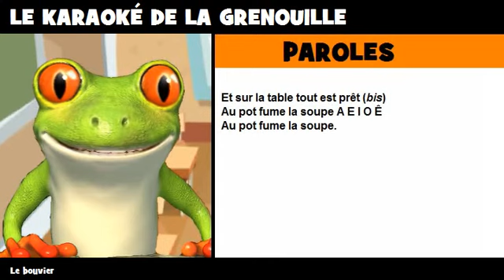À TOI DE CHANTER = Le bouvier